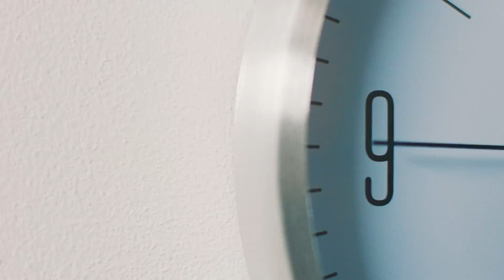Утюги Philips Powerlife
Попробуйте новые утюги Philips Powerlife! Мощный пар разгладит любые складки, а многослойная подошва SteamGlide обеспечит идеальное скольжение и защиту от повреждений.